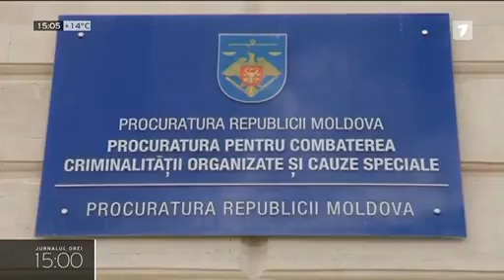Angajații fostei Direcții 5 ar fi fost implicați în răpirea unui cetățean al Republicii Moldova